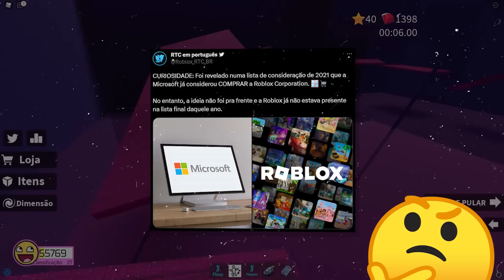ESSE VAI SER O NOVO ''ROBLOX 2'' É O FIM..